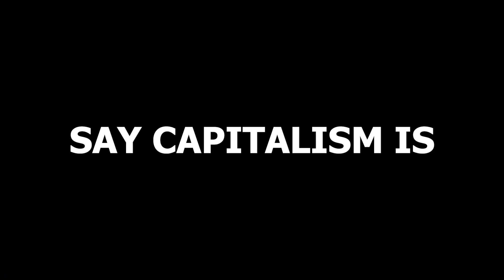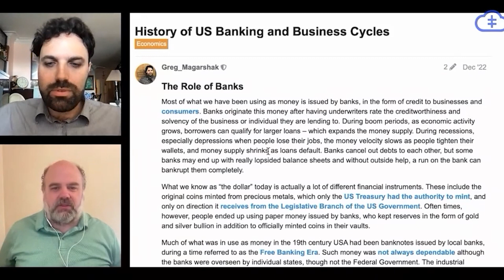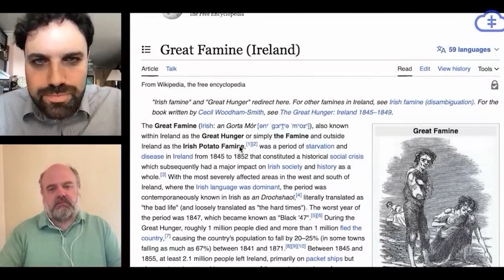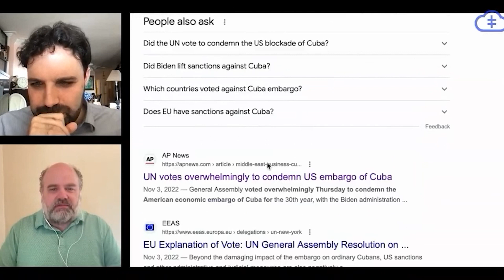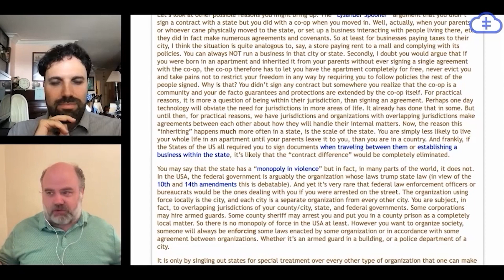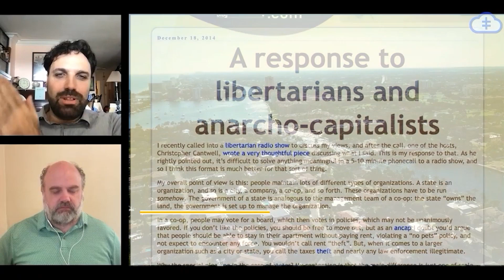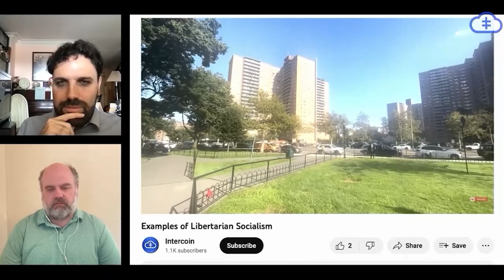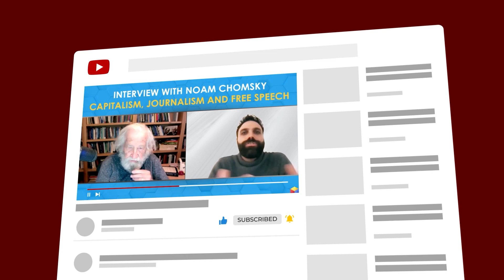State Of The Economy With Robert P. Murphy.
Robert Patrick Murphy is an American economist. Murphy is research assistant professor with the Free Market Institute at Texas Tech University.

00:00 Introduction.
00:46  Intro of Robert Pop Murphy / Well-Known American Economist & Anarcho-Capitalist.
05:37 Intro of Book "Understanding MONEY MECHANICS" | Author-Robert Pop Murphy.
08:39 The Connection Between Money and Work.
08:52 Role of Nazist.
09:12 Role of Usama-Bin-Ladin (اسامہ بن لادن).
09:34 French Treaty of Versailles and Reparation.
10:04 Treaty between Allied, Associated Powers and Germany |Signed, 28 June 1919.
10:44 Soviet Union and Dictatorship.
10:50 Role of the USA in World-War-1.
12:39 The French Revolution/ The Counter Revolution.
12:42 The Russian Revolution (USSR).
14:28 The Matter of Israel and Palestine.
14:46 A Series of Military Takeovers in Rise in Africa.
15:47 Zbigniew Brzezinski To Mujahideen.
19:14 HOLODOMOR / one of the most Tragic Chapters in UKrainian History.
19:24 Starvation In CHINA.
19:44 Role of Joseph Stalin.
20:04 Counter Revolution and Civil War
20:32 The IRISH POTATO FAMINE (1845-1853)
21:15 The Whig Administration
21:25 The Irish Immigration (1800s)
21:32 The Bangal Famine (1943-44)
21:34 Role of Winston Churchill in Bangal Famine
21:55 British Raj / East India Company / British HeadQuarter
22:02 US Fruit Company
22:09 Iran and British Petroleum
22:14 Establishment of East India Company
22:24 Indian Empire History
22:56 Native Americans
24:31 The Black Book of Communism
26:47 Money Circulation in Society
27:00 Feudalism
27:16 The Middle Man System
28:54The Text Collection System
29:15 The Amazon Robotics System
31:04 Joseph Stalin and Mao
31:34 The Examples of North and South Korea | East and West Germany
32:19 US Embargo of Cuba
32:24 East Germany | The loss of 30 Million People
36:09 The Capitalism vs The Socialism
36:19 US Government Embargoing Cuba and North Korea
36:31 The Bankruptcy Protection and Debtors Prison
39:52 John Locke Quote
49:24 The Anarcho-Capitalists Main Agendas
40:53 Rothbardian Ideal Society
41:00 "Taxation is Theft", Murray Rothbard saying
41:24 Legal Rights of Lien
44:04 Crimea, Ukraine
44:07 Crimea Prepares for Liberation
44:10 Crimea Movement from Russian USSR to Ukrainian USSR
47:59 Ben Shapiro Quotes About Charity
48:17 How J.K Rowling Started the Harry Potter Franchise?
48:57 Jan Koum The Co-Founder and CEO of Whtsapp.
52:59 Malton Friedman's Approach of Consequentialism
53:09 Deontological Libertarianism
58:01 Philadelphia in 1990
1:14:00 Moroccan–American Treaty of Friendship
1:30:00 Thomas Jefferson VS Andrew Jackson

1:49:11 Shareholding and Property Rights
1:49:25 Bankruptcy Protection and People's Welfare
1:50:44 Closing With Robert Pop Murphy, An American Economist and Research Assistant Professor